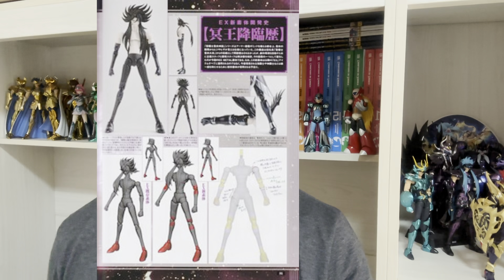Aumento dos Preços, CLOTH MYTH’s mais caros?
Hoje vamos falar sobre a alta dos preços dos Cloth’s, como está o mercado de colecionáveis.

Participe da Rifa Revolution e concorra a um Cloth Myth a sua Escolha.

Participe da Rifa Revolution e concorra a uma Athena Set Premium Metal EX.